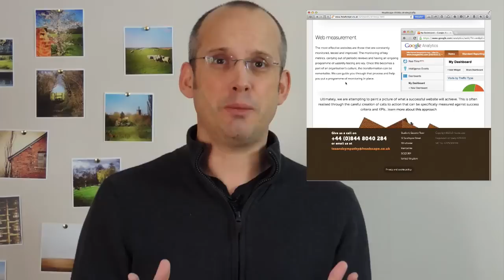The secrets of successful ongoing development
Persuading management that your website needs ongoing investment is only half the battle. Now you need to make sure it generates a return.